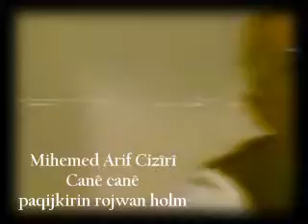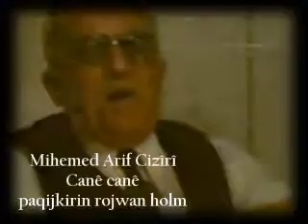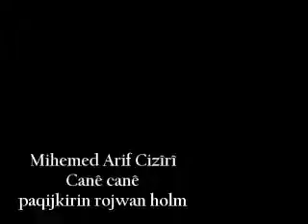Mihemed Arif Cizîrî Canê canê kilê Çavê Kurdîstan ê